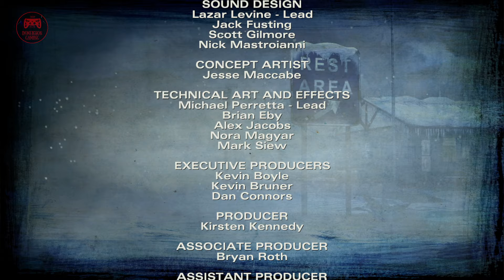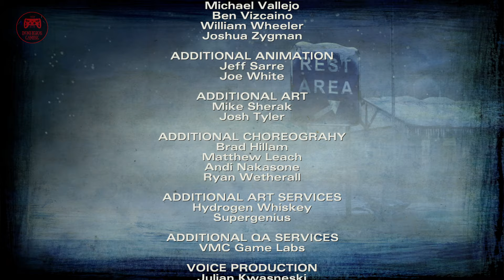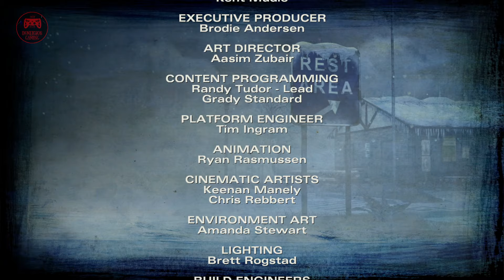The Walking Dead Season 2 Episode 5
Hi all, well here we are at the concluding episode of season 2, which is episode 5. Things went Pete Tong last night, just before the end of episode 4, as we were confronted by some Russians with assault rifles, who were with Arvo, the guy we met at the lookout point, who we let go and DID NOT steal the meds from. Just before we ended that episode, Rebecca finally had no more fight left in her, and she passed away, with her baby in her arms! She then turned into a walker and was about to sink her teeth into her baby, so Clem shot her in the head before she could, which then set off a gun fight between our group and the Russians. This was where that episode ended, so we have no idea of who got shot and who is dead etc etc, which we will obviously find out in this the concluding episode of season 2. So come chill and join us for the conclusion of season 2, which should be good. 😉👍